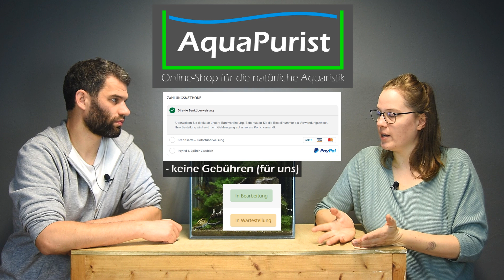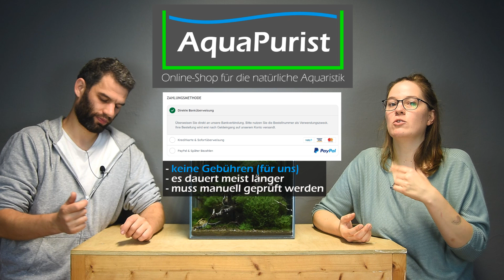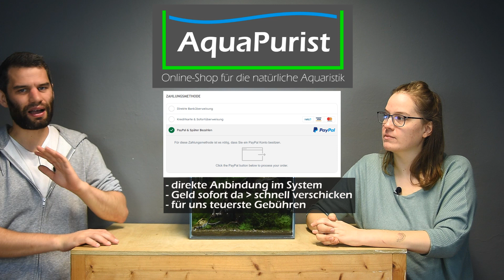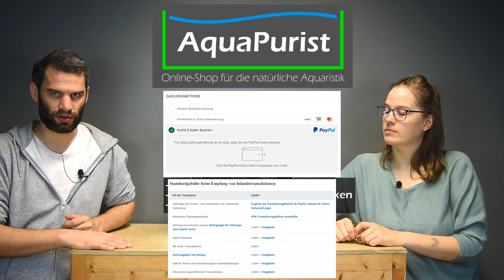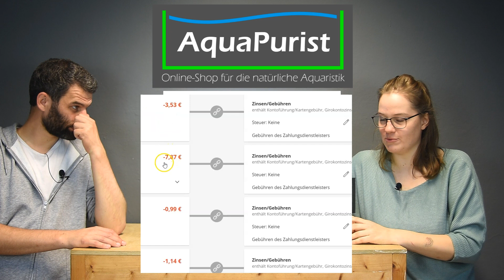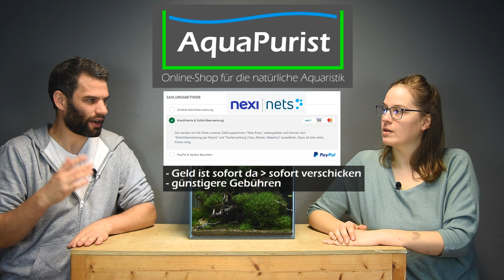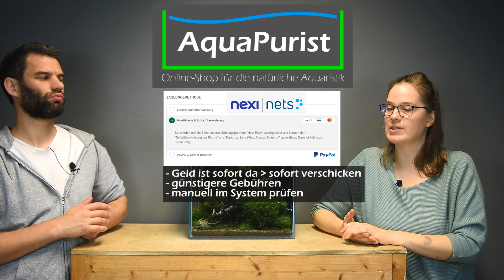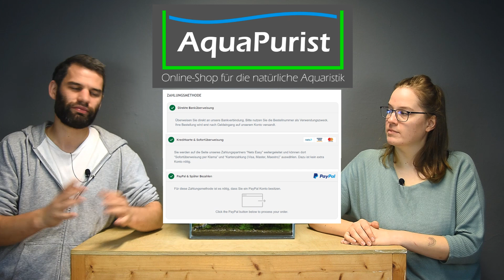💳 Wie bezahle ich am BESTEN? 🏦 Was ist UNS am liebsten? 🪙 Welche GEBÜHREN & Aufwand steckt wohinter?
Wir bieten bei uns im Online-Shop verschiedene Zahlungsmethoden an. Wenn ihr euch auch schonmal gefragt habt, welches denn DIE BESTE Zahlungsmethode ist, stellt sich natürlich die Frage: In Hinblick auf was (Komfort, Sicherheit, geringste Gebühren) und aus welcher Sicht (Käufer = euch oder Verkäufer = uns). Wir beantworten alle Fragen rund um unsere Zahlungsmethoden und erklären euch die Vorteile und Nachteile.

🦐 Werbung für unseren Shop - Alles für die natürliche Aquaristik direkt vom Züchter!

Kapitel:
- Intro 00:00
- Frage: Welche Zahlungsmethode am besten? 00:40
- Aspekte, die für Zahlung wichtig sind 01:13
- Überweisung 03:20
- PayPal 06:39
- Kreditkarte & Sofortüberweisung 10:20
- Vergleich aller Zahlungsmethoden 15:28
- "grüne" Bank als Zukunftsidee 16:12
- Fazit 17:16